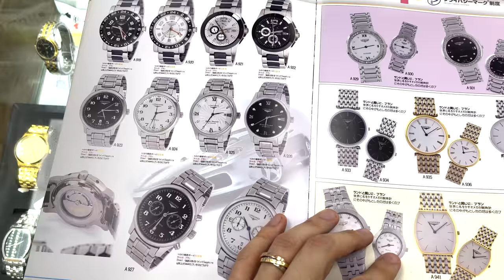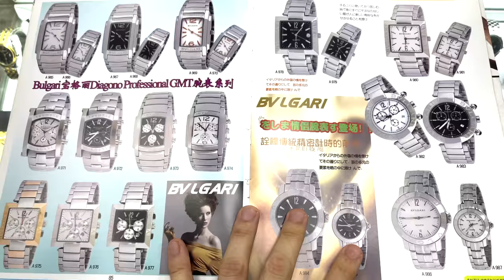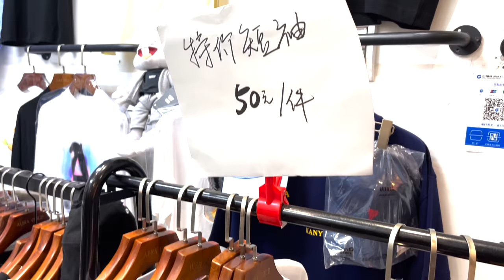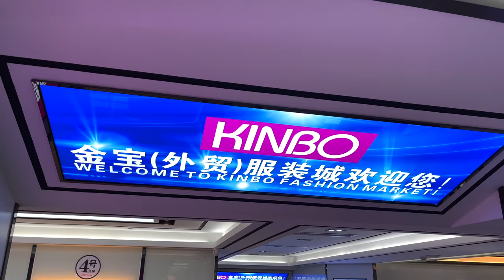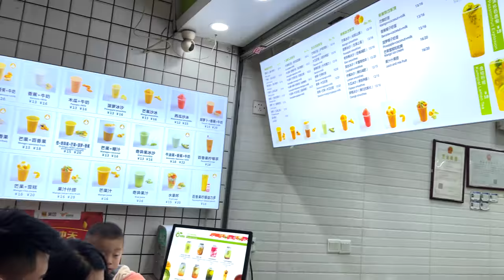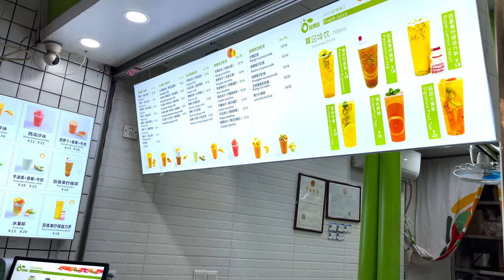GUANGZHOU WATCH & BAG & CLOTHING MARKET TRIP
Hi Everyone!
Another video from famous Guangzhou watch & bags & clothing market.

If you wonder where is this place, you should leave from Guangzhou Metro Line 5 - Guangzhou train station ( 广州火车站地铁站 ）

Im not trading - selling - promoting any products in video, this is a trip video to show around.

If you are willing to purchase these products best way is come yourself and discover this amazing place :)

If you have suggestions please make a comment!
If you have questions you can ask from instagram.